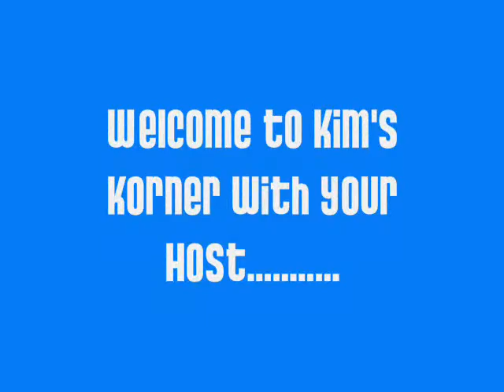Kim's Korner Theme Song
this is a music theme song video for our Kim's Korner segment here on iperry Kim's korner is basically a news segment that tells you all the latest info on iperry we did our first segment of Kim's korner in our second webisode but we haven't uploaded that yet due to loss of the internet at our house so that is why i, bryan, am using our grandma's computer to upload small iperry vids. thanks for watching and tune for more of Kim in Kim's Korner here and only at iperry ! thanks :)